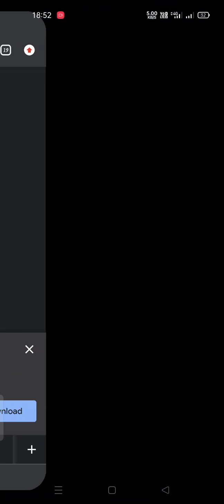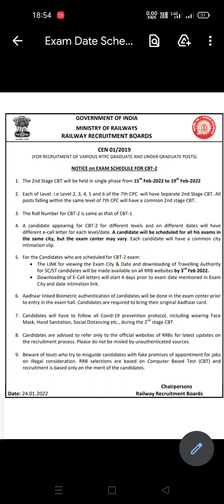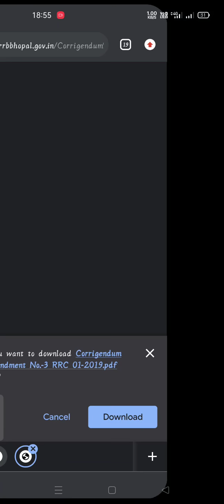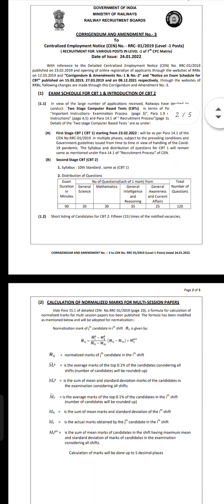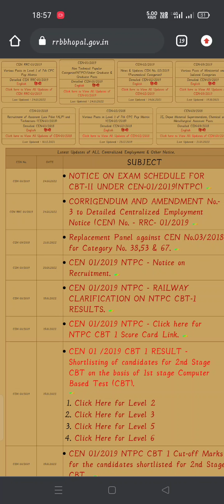RRB NTPC CBT2 DATE DECLARED/RRB GROUP D 2CBTS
You will get PDFS / VIDEOS OF GOVERNMENT EXAM PREPARATION
## EXAMS KAISE CRACK KRE
#SSC MTS
#SSC GD
#SSC MTS
#RAILWAYS NTPC,GROUPD
mentor: harshal sir

having teaching experience of 4 year  in government exams SSC
qualifying exam: SSC MTS, SSC GD,RRB